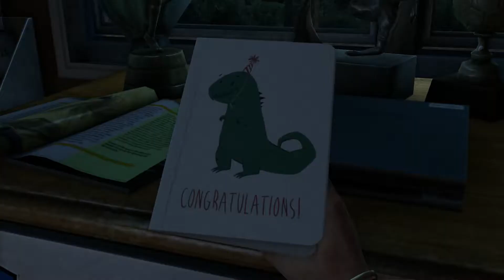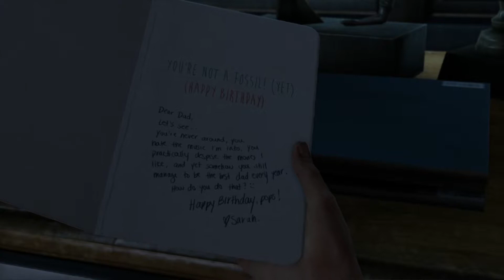The Last of Us / Level 1 / Grounded!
Per request by our viewer and friend Wes we're playing The Last of Us on ps4! Sorry if the audio is a bit choppy at the very beginning!